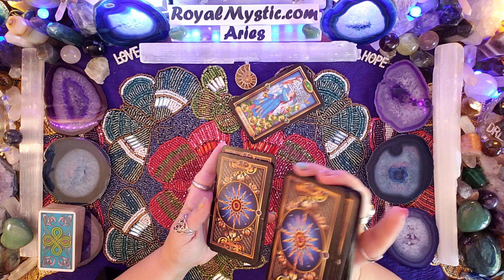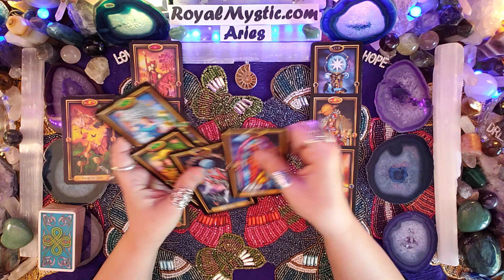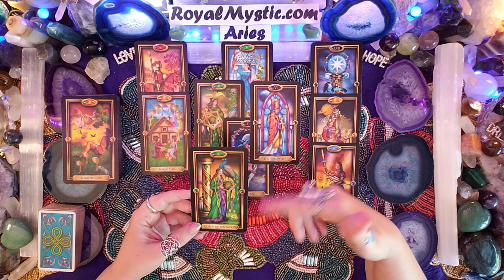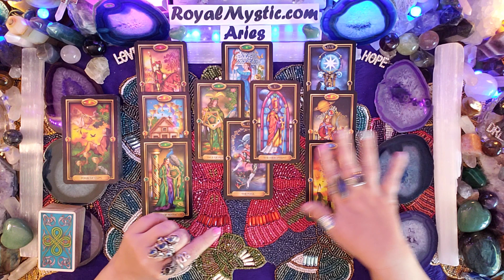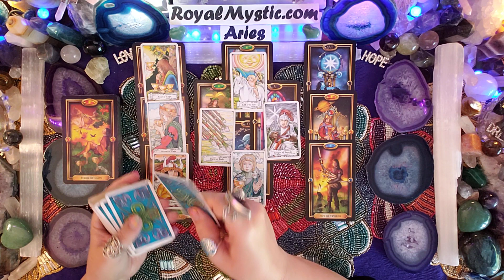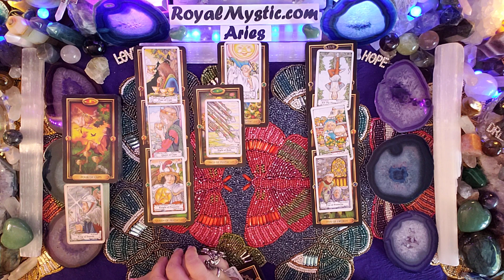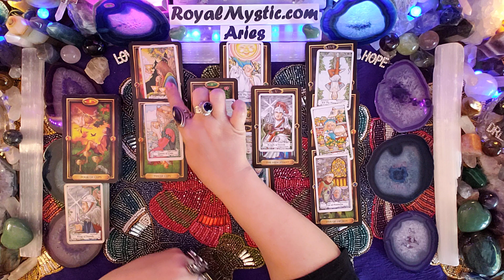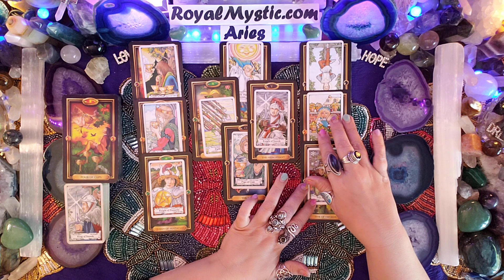ARIES MAY 1ST-15TH 2020 YOU ARE IN THE GARDEN OF EDEN & THE SUN IS SHINING!!!